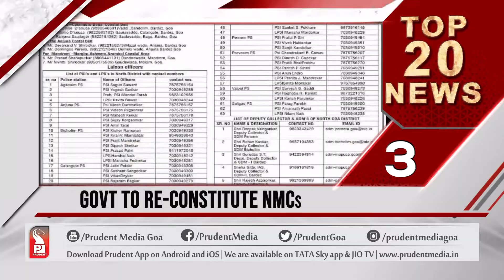TOP 20 NEWS AT 10 AM | Prudent Media Goa